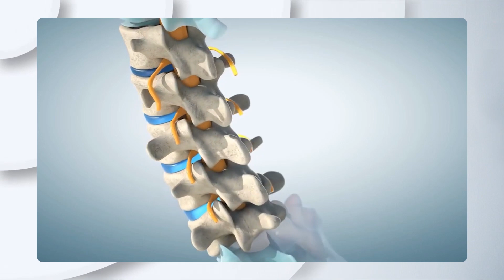Star Fruit in Sinhala | Healthy Benefits | Hand TV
Carambola, also known as star fruit or starfruit, is the fruit of Averrhoa carambola, a species of tree native to tropical Southeast Asia.The fruit is commonly consumed in parts of Brazil, Southeast Asia, South Asia, the South Pacific, Micronesia, parts of East Asia, the United States, and the Caribbean. The tree is cultivated throughout tropical areas of the world.